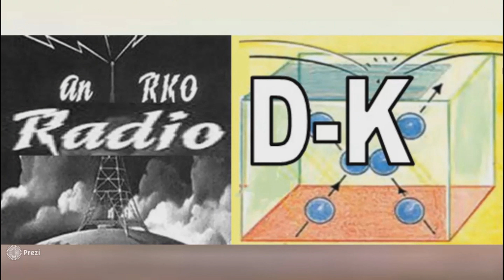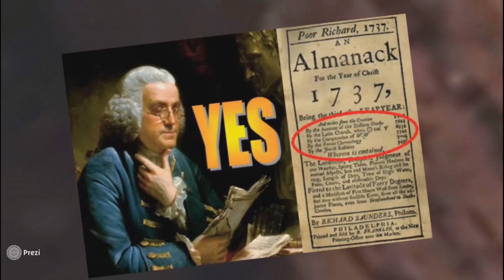Age of the Earth - YES we can!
What is Young Earth Science (YES)?  How old is the world?  Are radiometric dating methods reliable?  Is Darwinism substantiated by scientific evidence and valid arguments?  How does the Renaissance of Catastrophism relate to the age of the Earth?  These and other queries are answered in this exciting new fully documented work: